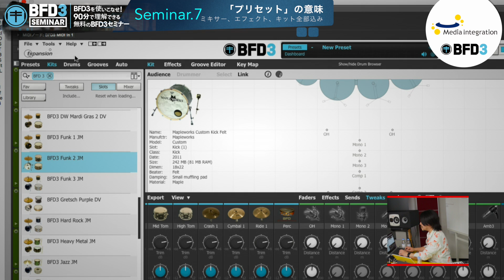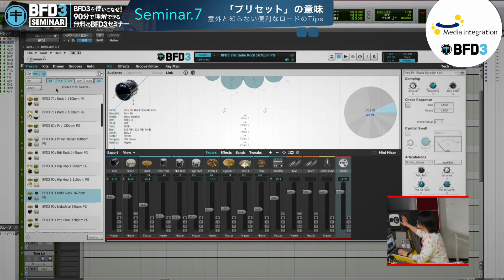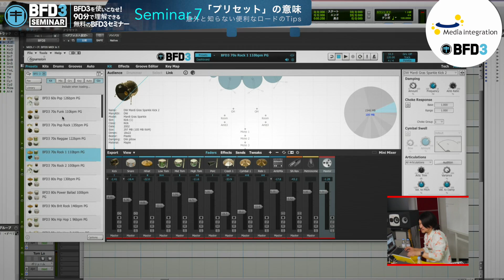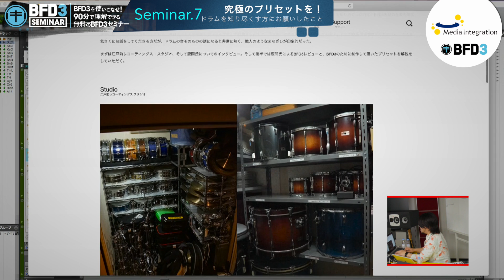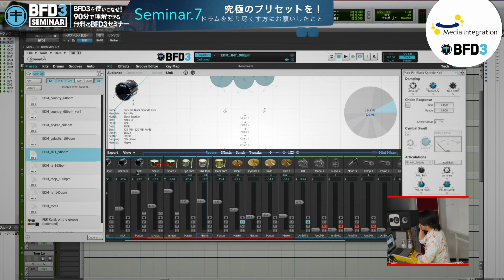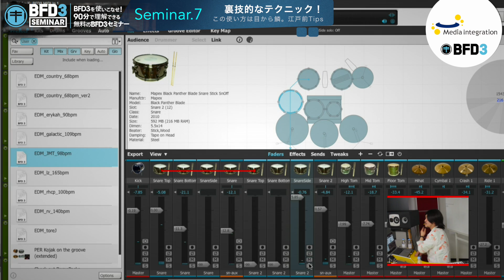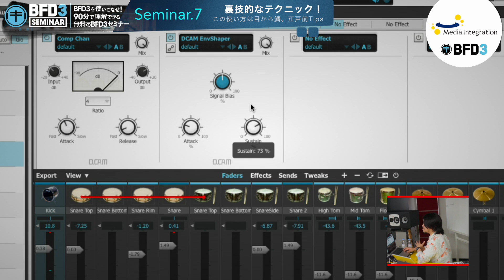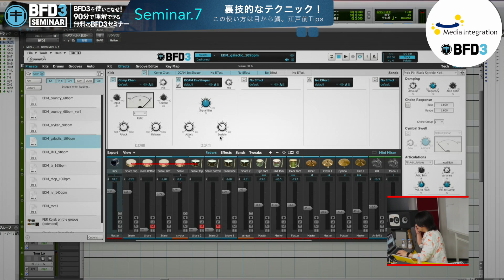BFD3マスターセミナー（その7）BFD3の「プリセット」は他と少し違う編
2016年4月にメディア・インテグレーション・セミナールームにて開催された、FXpansion BFD3マスターセミナーを動画でお届け。

その7では、他の音源とは異なる意味合いをもつBFD3の「プリセット」について解説。作業効率やお好みのドラムサウンドを見つける・作り出すことに大幅な時間短縮となるプリセットシステムについて解説。

また、日本屈指のビンテージドラムレコーディングスタジオ、江戸前レコーディングススタジオのチーフエンジニア、鹿間氏に依頼したBFD3プリセットの解説から、裏技的なドラムサウンドメイキングの手法まで、一気にBFD3を掘り下げて解説。